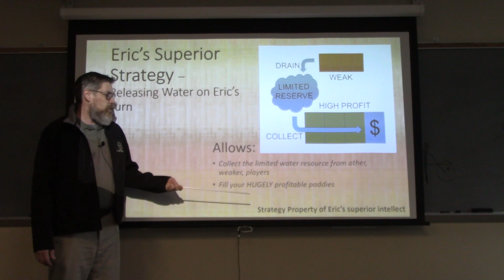Tom is Wrong - Rice Dice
Eric goes over Tom Vasel's criticisms of Rice Dice: A Spirits of the Rice Paddy Dice Game.  For publication on the Dice Tower - Board Game Breakfast.  Unfortunately The Dice Tower stopped doing Tom is Wrong segments... so this video will just have to live here in its longer unedited version.

The Dice Tower and Tom are awesome!  If you want to goto the best gaming con... go to Dice Tower Con in July!